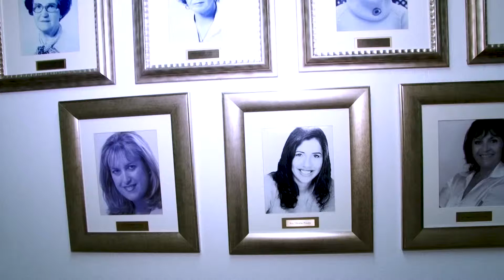Vereadora Tatiane Frizzo tem descerramento de fotografia na Galeria das Vereadoras